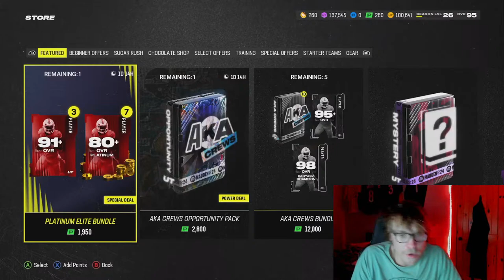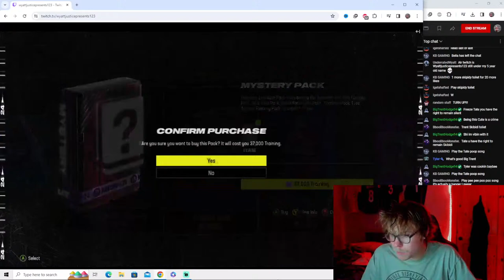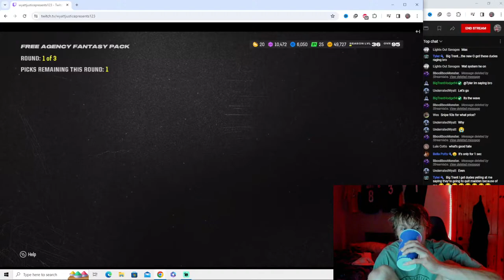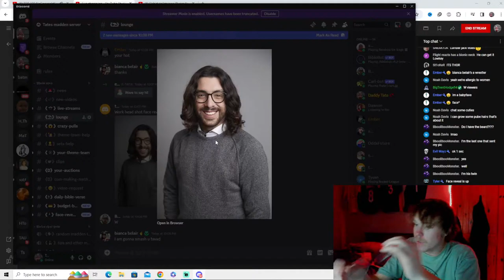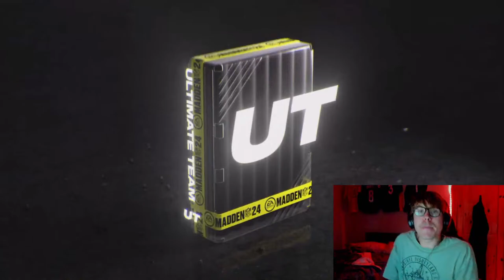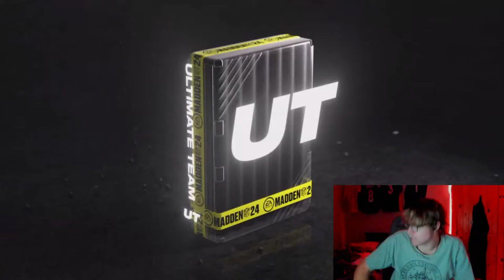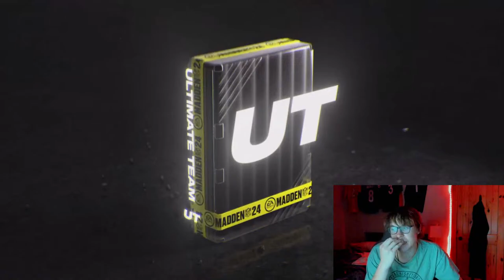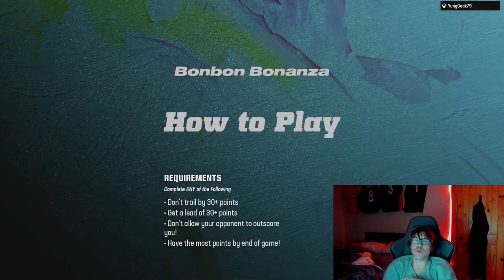GETTING TONS OF EGGS LIVE!! ROAD TO 10 MILLION COINS LIVE!!